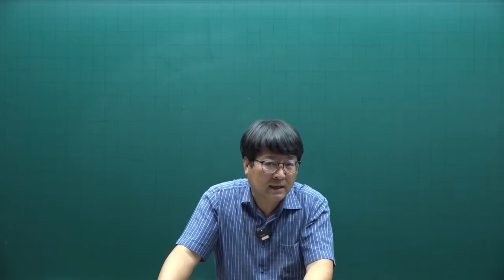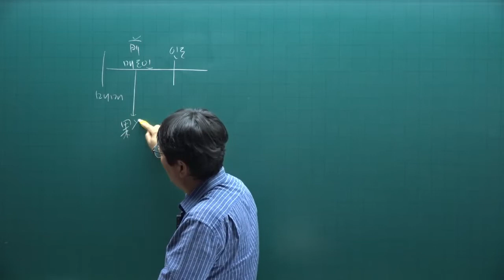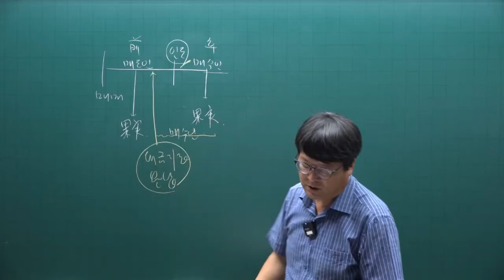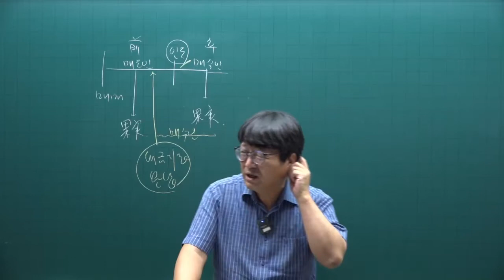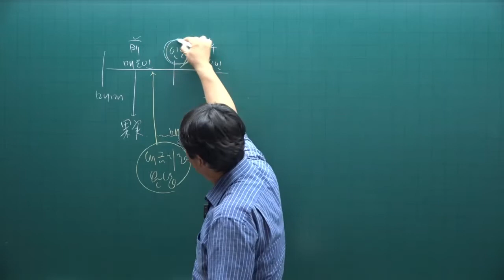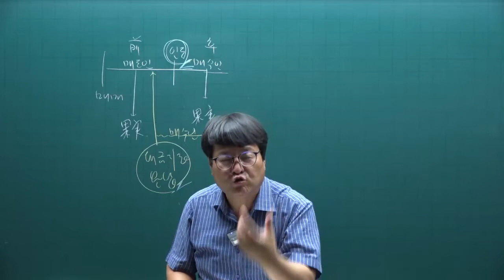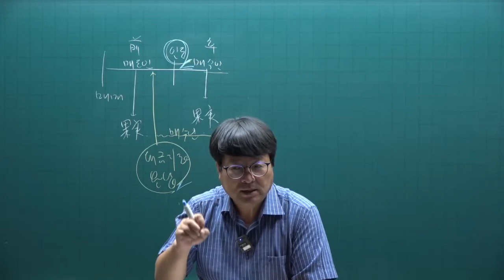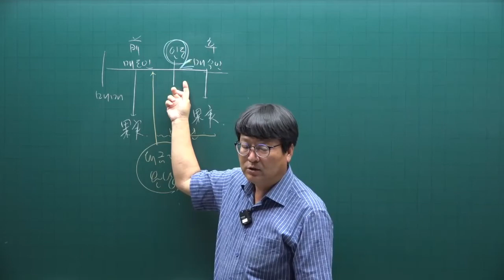[공전무] 2022년 공인중개사 민법 기출문제풀이 23강